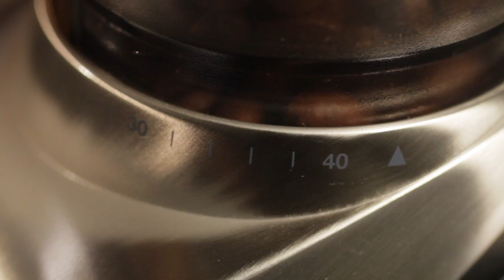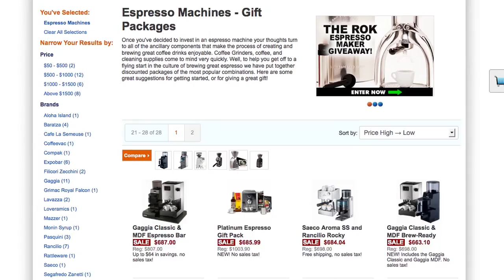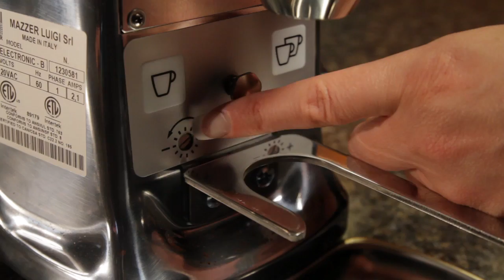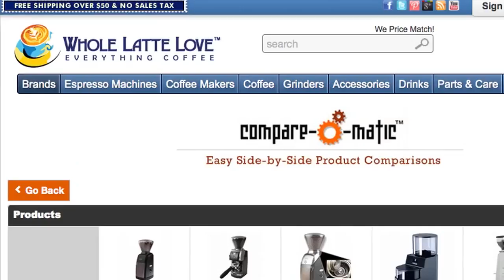Popular Home Use Coffee Grinders - Best of 2013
Morgan and Marc help guide you through picking a coffee grinder. Features of 6 popular grinders are reviewed. Whether you're looking for an entry-level grinder or semi-professional, they have a recommendation for you.